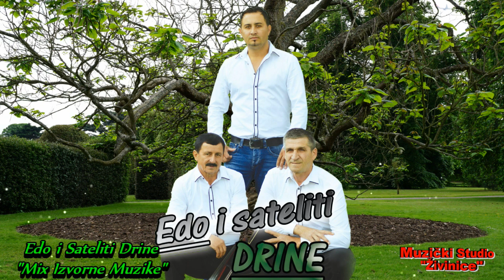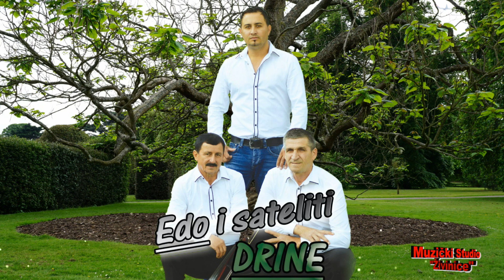EDO I SATELITI DRINE - MIX IZVORNE MUZIKE (MIX_2) 2019 [LIVE]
Edo & Sateliti Drine - Izvorni Mix "Muzika Uživo" "NOVO" "2019"
Label and copyright: Studio Živinice Official BiH 2019